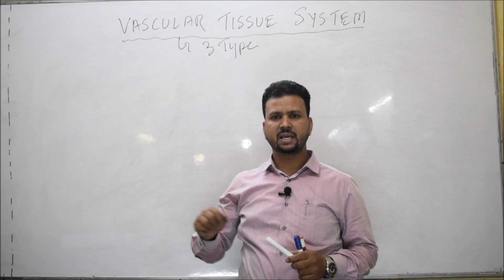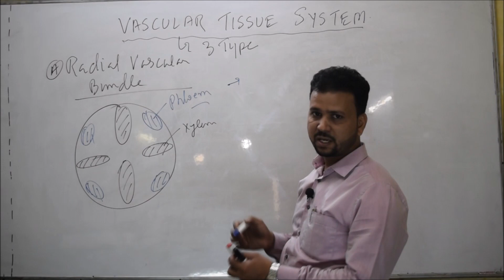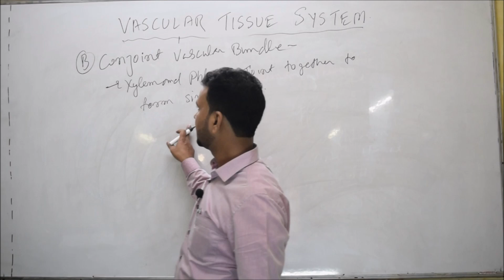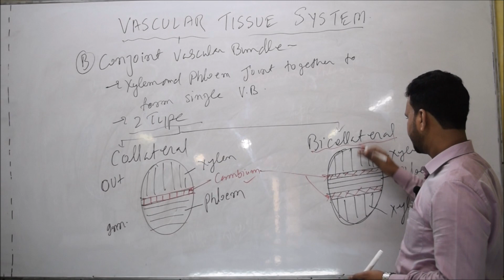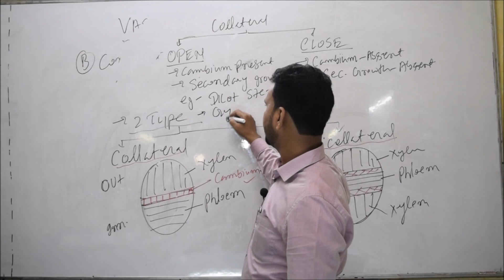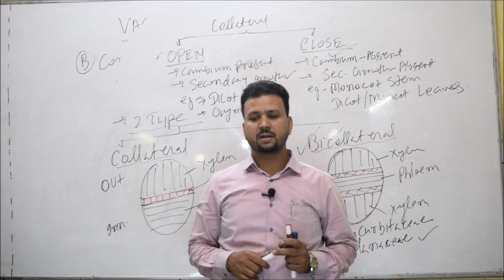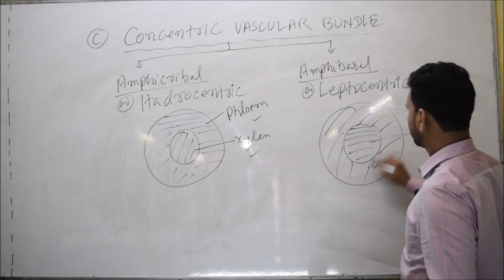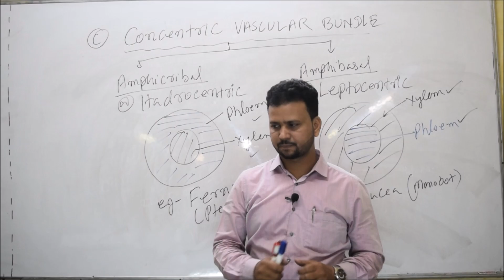Vascular Tissue System I Anatomy of Flowering Plants I Part 8 I NEET I AIIMS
Vascular Tissue System I Anatomy of Flowering Plants I Part 9 I NEET I AIIMS
 VASCULAR TISSUE SYSTEM
 Radial Vascular Bundle
 Conjoint Vascular Bundle
 Concentric Vascular Bundle
Conducting or Vascular tissue system : This tissue system consists of xylem or phloem or both together. The elements of xylem or phloem always remain in groups called a vascular bundle. Vascular bundles are of two main types.
 (1) Radial : When each vascular bundle consists exclusively either of xylem or phloem, xylem and phloem bundles occur on different radii. Radial bundles are characteristics of roots.
 (2) Conjoint : When both xylem and phloem occur in the same vascular bundle, it is said to be of the conjoint type. Depending upon the relation of xylem and phloem conjoint vascular bundles are of three types.
•  (a) Collateral : When phloem occurs only on the outer side of the xylem.
•  (i) Collateral bundle having a cambium between xylem and phloem is said to be of the open type, e.g., dicot stem.
• (ii) Collateral bundle lacking a cambium between xylem and phloem is said to be of the closed type, e.g. monocot stem.
•  (b) Bicollateral : When phloem occurs in the form of two patches, one on the outer side and the other on the inner side of the xylem mass, the bundle is said to be of the bicollateral type, e.g., Curcurbita stem.
 (3) Concentric : When in a conjoint bundle, phloem surrounds the xylem completely or vice versa. It is said to be of the concentric type. Concentric vascular bundles are of two types–
•  (a) Amphicribral or Hydrocentric type : In this type, xylem occupies the centre of the bundle and is enveloped all round by the phloem. e.g. fern rhizome.
•  (b) Amphivasal or Leptocentric type : In this type, the phloem occupies the centre of the vascular bundle and is surrounded all round by the xylem. Examples are the secondary stem bundles of Dracaena.